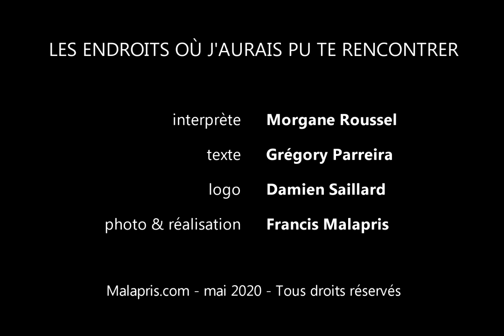LEO épisode 16 - Aros, Aarhus, Danemark